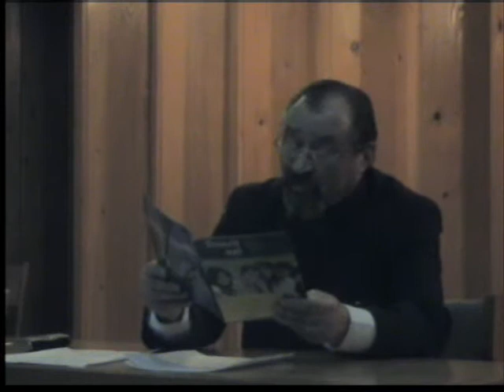Pr. Nicolae Horga - Despre familia creștină (dec. 2009)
Conferința despre familia creștină, susținută de Părintele Nicolae Horga, la Sala de conferințe a Arhiepiscopiei Sucevei și Rădăuților, în decembrie 2009.

Parintele Nicolae Horga este Inspector Bisericesc al Arhiepiscopiei Sucevei și Rădăuților.